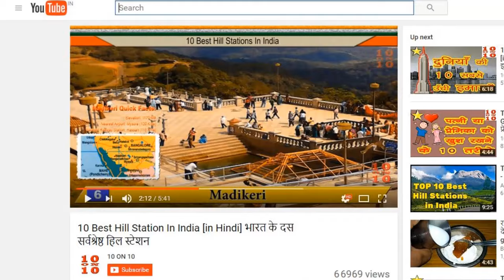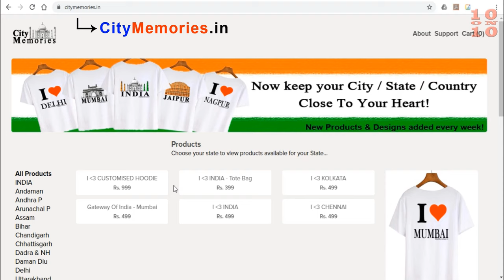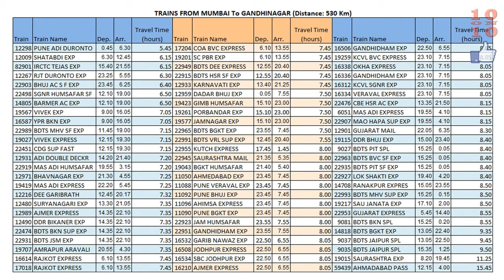10 Best Places To Visit In GANDHINAGAR | गांधीनगर घूमने के 10 प्रमुख स्थान | Hindi Video | 10 ON 10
You must see these 10 Best Places To Visit In Gandhinagar along with other important information about Gandhinagar.

Gandhinagar is the capital city in the Indian state of Gujarat. Gandhinagar is a planned city where tourists can see the Akshardham Temple, Akshardham Mandir is a massive Hindu temple with ornate carvings and sculpted pillars, plus a water show in its sprawling gardens. Dandi Kutir museum traces the life of leader Mahatma Gandhi, who was born in Gujarat. South, along the Sabarmati River, the Indroda Nature Park has a zoo and botanical gardens, plus an adjacent dinosaur and fossil park. Adalaj Stepwell, Toy Train Park and Sarita Udhyan are nice places to visit in Gandhinagar. Also if you have time you may travel to places such as Baba Bhagwan Trimandir, Super Mall, Sant Sarovar Dam and Puneet Van. Gandhinagar is close to cities like Ahmedabad, Udaipur, Indore, Vadodara and Surat. Gandhinagar has some good Hotels, Restaurants and Resorts to make your stay comfortable. आइये जानते हैं  गांधीनगर में घूमने के 10 प्रमुख स्थानों के बारे में, Aaiye jante hain Gandhinagar mein ghumne ki achi jagah ke baare mein!